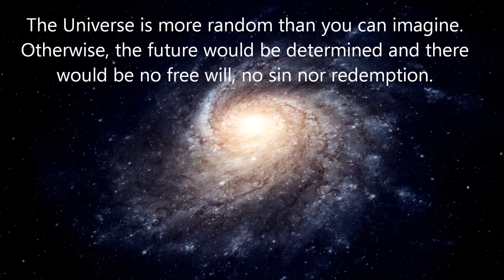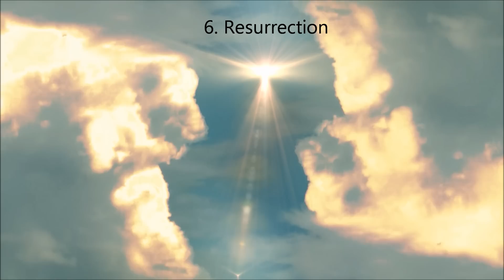God Behind the Movie Screen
Video trailer for the eBook "God Behind the Movie Screen."